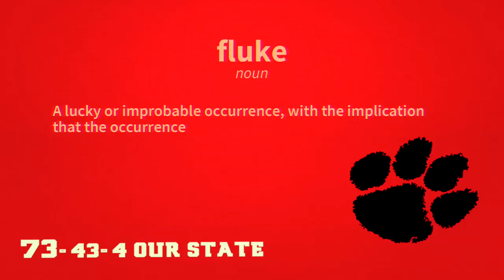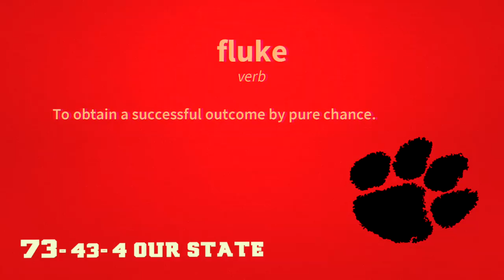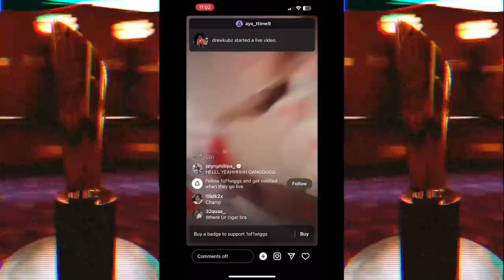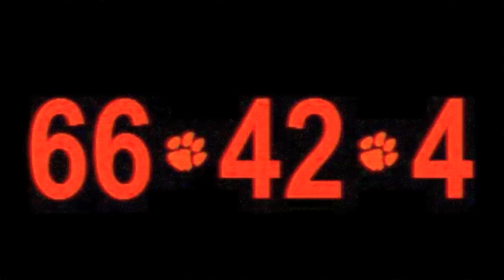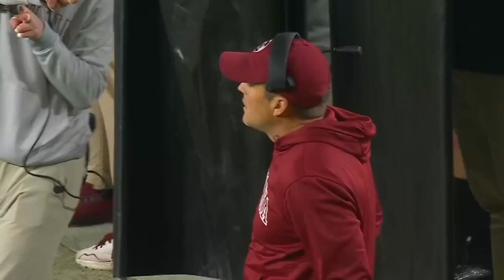2023 Clemson vs South Carolina Football: Mind Playing Tricks On Em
WE RUN THIS STATE
73-43-4
8 out of 9

Part 1- Pregame delusion from chicken fans and hosts
Part 2- Reality hits Williams Brice
Part 3- Postgame tears from chicken fans and hosts